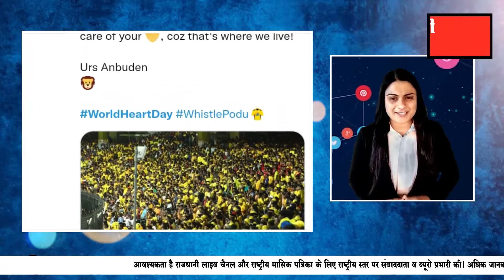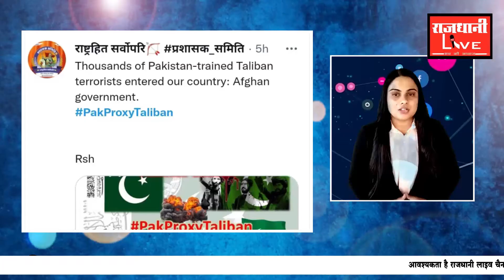SOCIAL MEDIA KI MATTHAPACCHI: times now appolozise | Worlds Heart Day | Pak Proxy Taliban